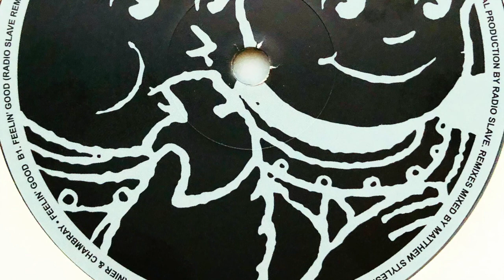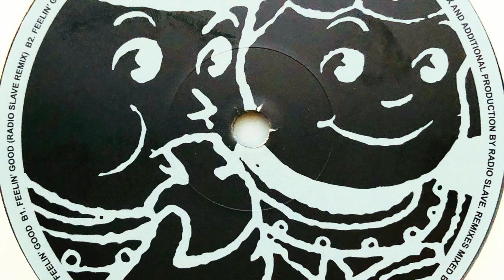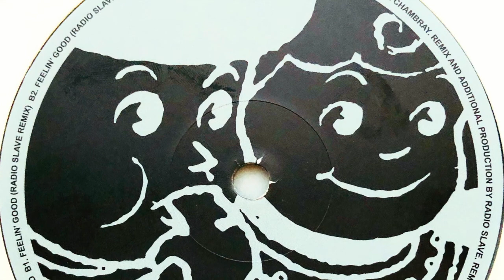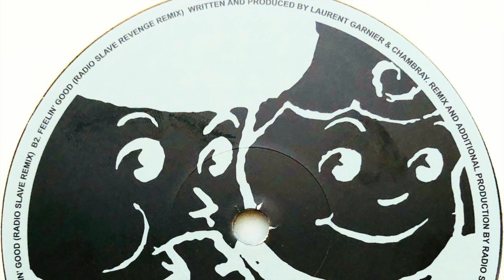Laurent Garnier & Chambray • Feelin’ Good (Radio Slave Remix) (2019) (Repress 2020)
Laurent Garnier
Real name: Laurent Denis Garnier
Profile: French techno DJ and producer, born February 1, 1966.
He started mixing House music in the late of 1980's in Manchester scene. Co-founder of the label F Communications, alongside Eric Morand.

Chambray
Real name: André Rost
Profile: DJ/Producer from Germany, located in Berlin.

Label: REKIDS
Cat. #: REKIDS141
Format: Vinyl, 12", 33 ⅓ RPM, 45 RPM, Repress, Clear
Release date: Mar 2020
Country: UK